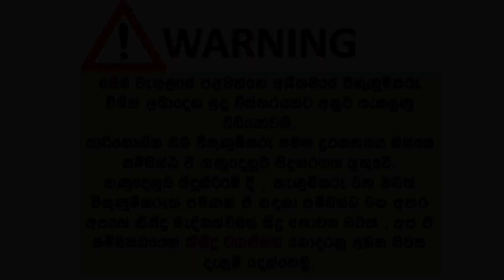ikmn. lk wahana | vehicle for sale in srilanka| Vahana sale srilanka